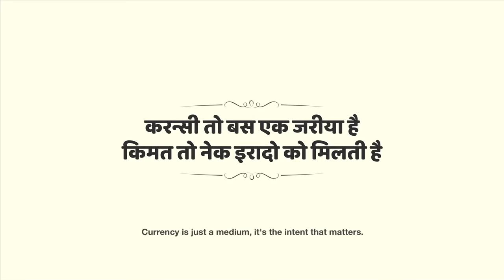Currency--Indian Short Film (Heart touching)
Value of Currency Notes after Demonitization.
Here's a kid who has found an answer for himself, and may be others too!

Client - Pravin Pickle
Agency - Setu Advertising Pvt. Ltd.
Creative - Rugwed Deshpande, Nasir Shaikh
Account - Abhijit Nikalje
Producer - Nikhil Khaire for Brand Pickle

Production House - Coppercoin Productions
Director - Tejas Kulkarni
Creative Director - Vijay Patwardhan
D.O.P. - Sandeep Yadav
Editor - Apurva Sathe
Executive Producer - Yogesh Kolan
Production Manager - Pankaj Khadse, Sandeep Kudale
Assistant Director - Tejas Gokhale

CAST
Kid - Ezain Shaikh
Shop Owner - Umesh Damle
Old Lady - Vidya Bhagwat
Worker in the Shop- Pankaj Khadse